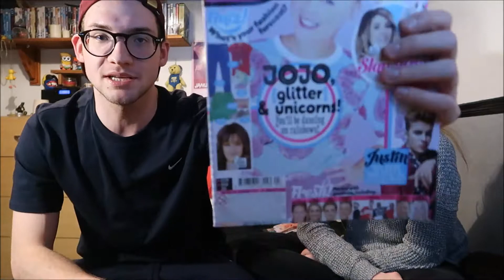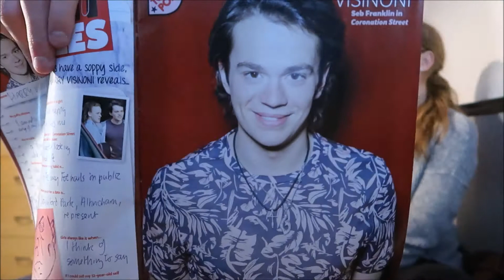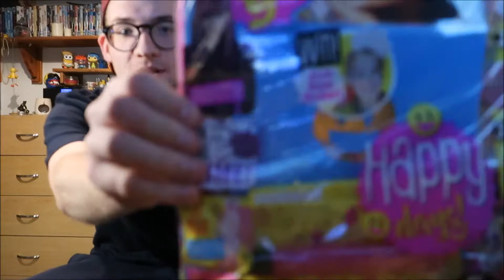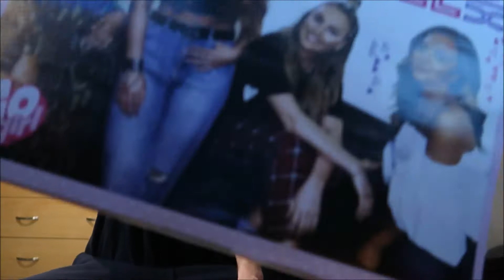READING TEEN MAGAZINES!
Channeling Our Inner 12 Year Old Girls.